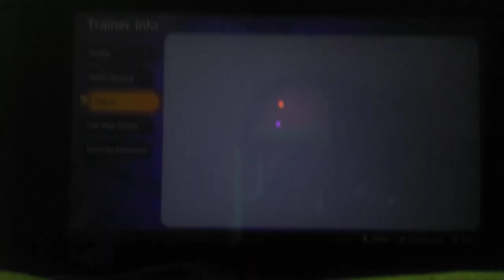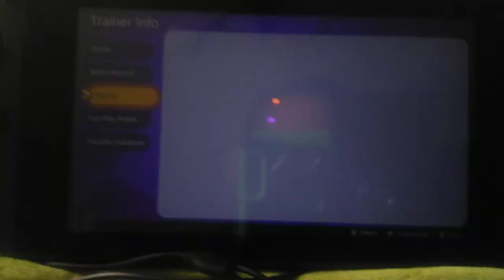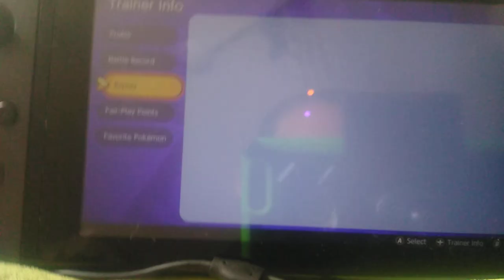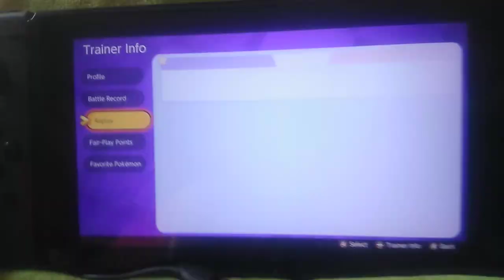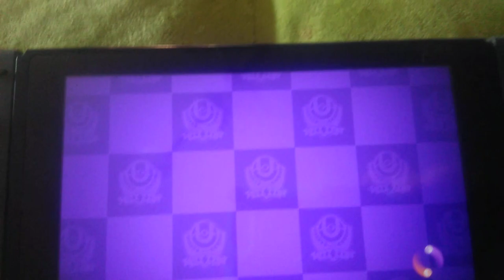Pokémon Unite NightShadeZ1 gameplay leafon special guest J383.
Pokémon Unite Leafeon gameplay on Nintendo switch special guest